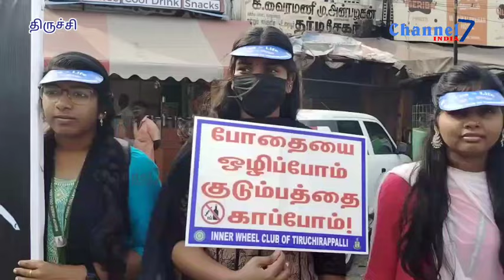போதைக்கு எதிராக இளைஞர்களை காக்கும் வகையில் நடவடிக்கை துணை ஆணையர் அன்பு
@Channel 7 India போதைக்கு எதிராக இளைஞர்களை காக்கும் வகையில் நடவடிக்கை
துணை ஆணையர் அன்பு
action to protect youth against drugs
deputy commissioner anbu